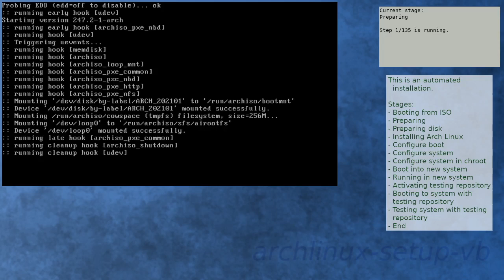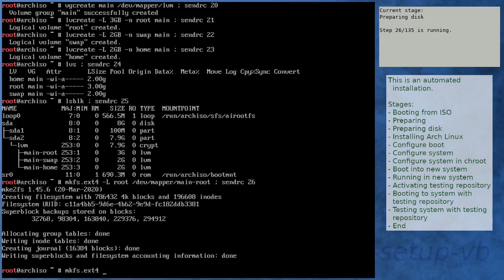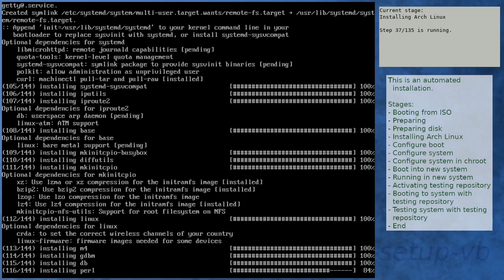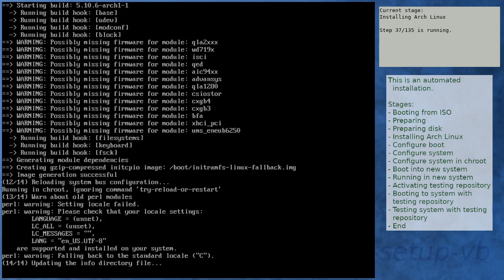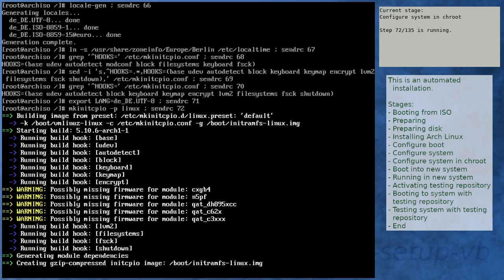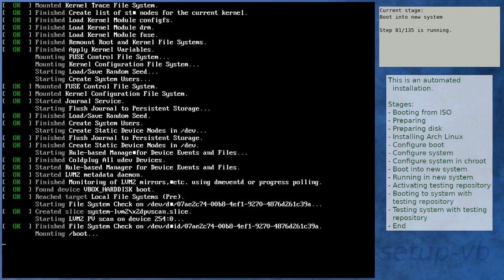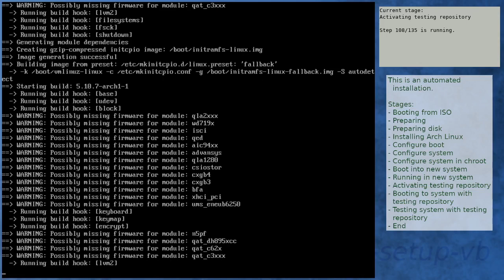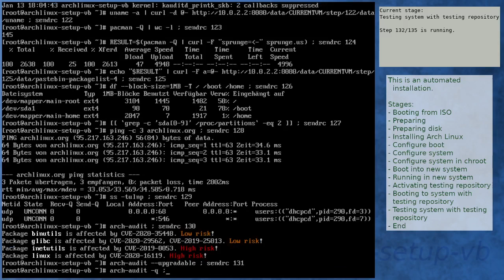Arch Linux installation recording to kernel 5.10.7-arch1-1 (testing)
Summary:
[00:00] Booting from ISO
[01:16] Preparing
[02:22] Preparing disk
[04:18] Installing Arch Linux
[11:00] Configure boot
[11:23] Configure system
[12:27] Configure system in chroot
[16:19] Boot into new system
[17:41] Running in new system
[19:08] Activating testing repository
[22:48] Booting to system with testing repository
[24:00] Testing system with testing repository
[25:21] End

Kernel details:
5.10.3-arch1-1 (ISO)
5.10.6-arch1-1 (after installation)
5.10.7-arch1-1 (after enabling [testing])